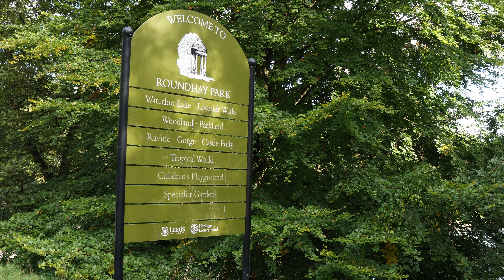Winston Solicitors located in Roundhay, Leeds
Roundhay in North Leeds is a thriving community with residents and businesses enjoying the leafy, green location.

Winston Solicitors are recommended Leeds solicitors for conveyancing, family law including divorce, employment law including settlement agreements, wills, trusts and probate, personal injury claims including CICA compensation.